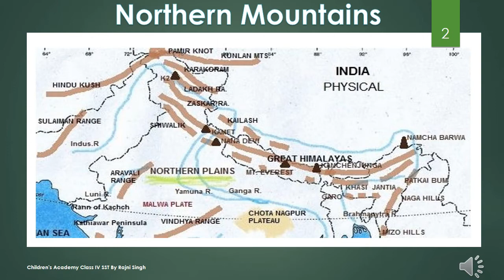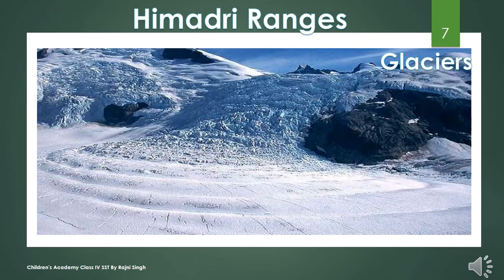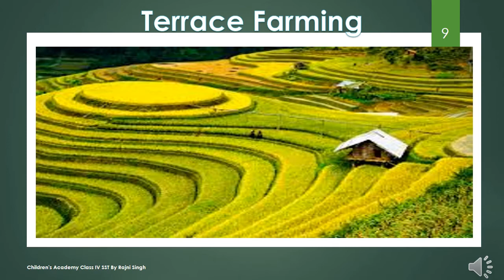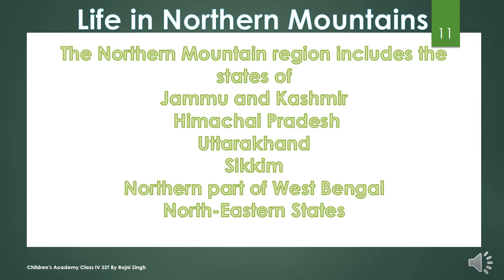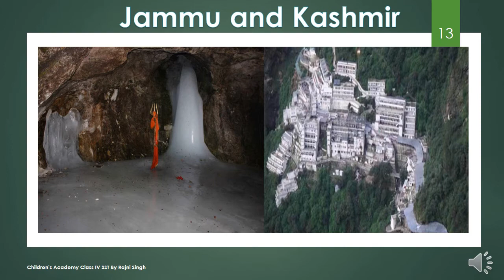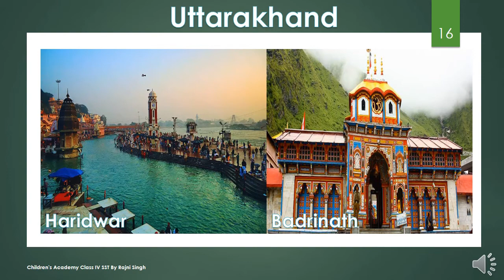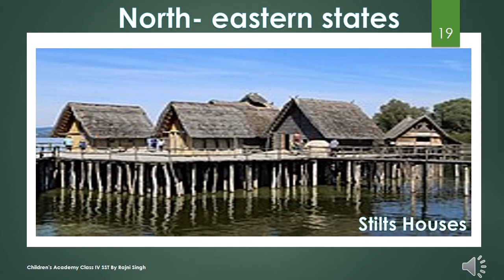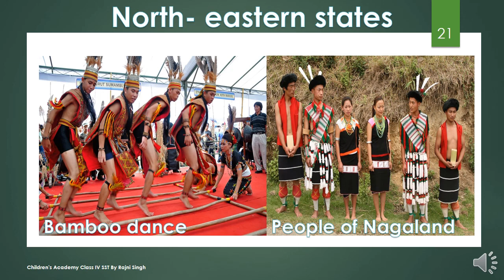Social Science : The Northern Mountains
Class IV - Social Science - Chapter 2 - The Northern Mountains, Publication Cordova